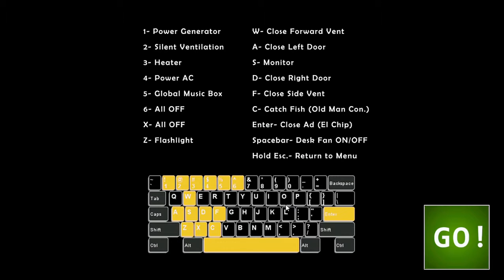FNAF Ultimate Custom Night: im learning but very slowly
50/20 attempt 1     next video.